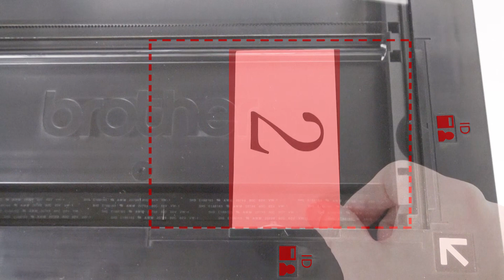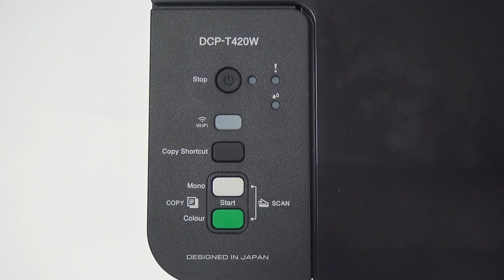Copy an ID Card [Brother Global Support]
How to copy an ID card.

DCP-T220, DCP-T225, DCP-T226, DCP-T420W, DCP-425W, DCP-T426W, DCP-T428W
faq00003017_008